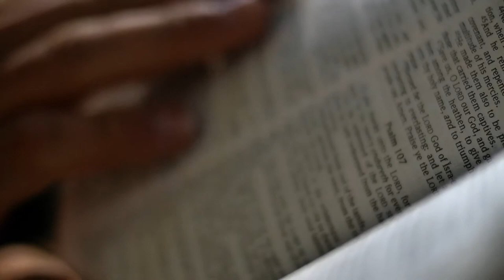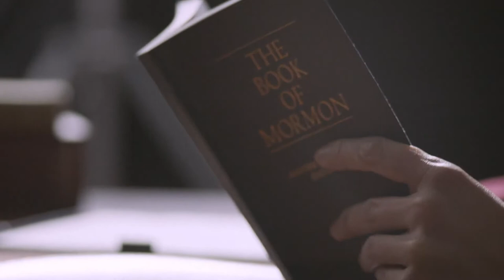The Greatest Series Ever Written | Faith To Act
What are the greatest series ever written?  The Old Testament, The New Testament, and the Book of Mormon: Another Testament of Jesus Christ. They are books every Christian should read. No other words give greater meaning to our lives.

The Book of Mormon | Keystone of Our Religion | Faith to Act